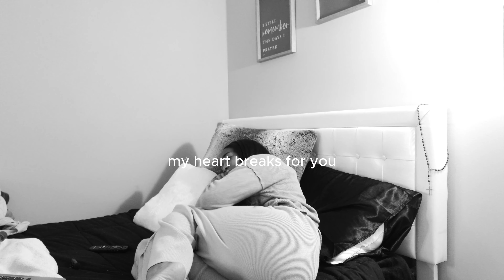a love letter to my sisters in toxic relationships | spoken word + testimony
As Valentines day approaches and I reflect on my past experiences, I wanna speak to the women who may be in the same shoes I was in not too long ago. I hope this will encourage someone to choose themselves for once. I know it's hard but if God delivered me, he can do it for you too.